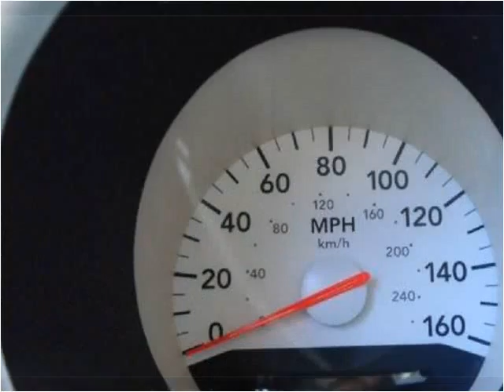2006 Dodge Charger Used Cars Sunrise FL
This 2006 Dodge Charger is available from Virgin Auto Sales.